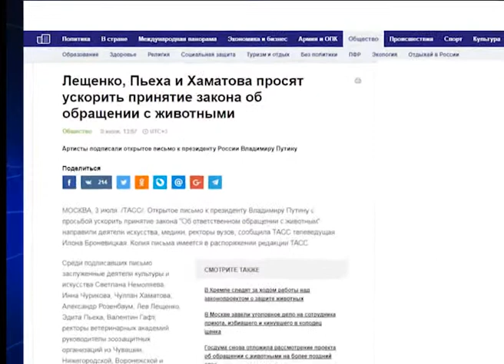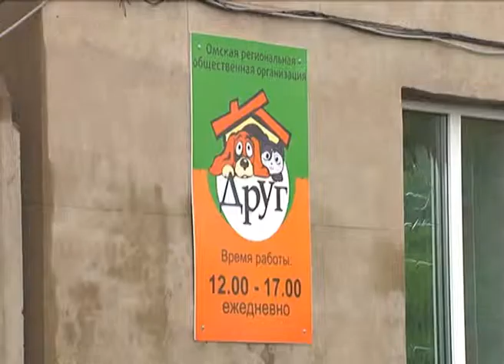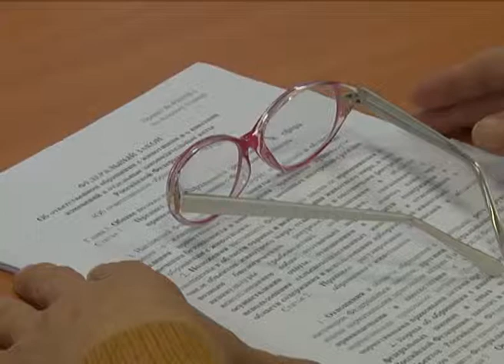В Омске ежегодно от укусов собак на улицах страдают примерно 5 тысяч горожан